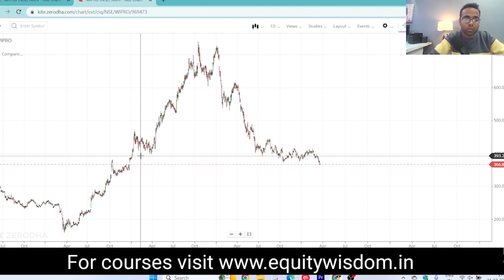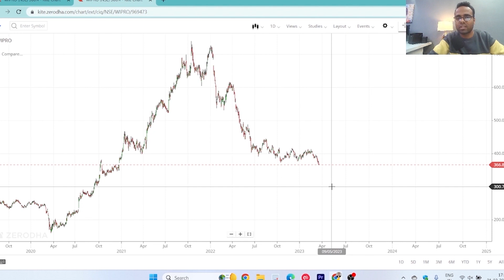wipro share latest news | Wipro share news today | share analysis results dividend buy back bonus